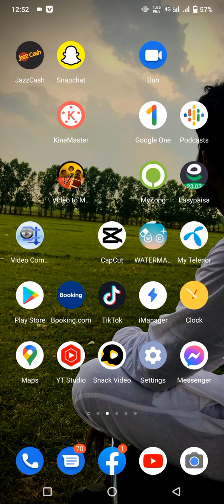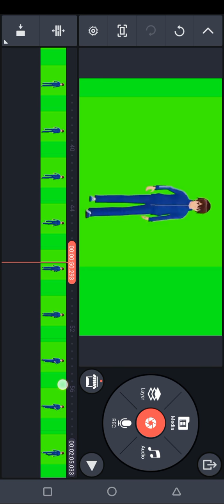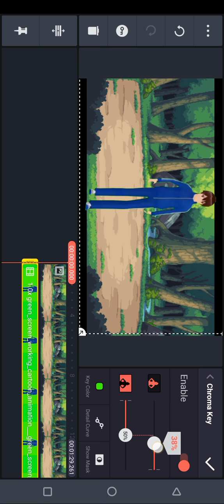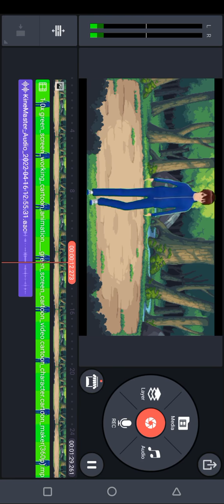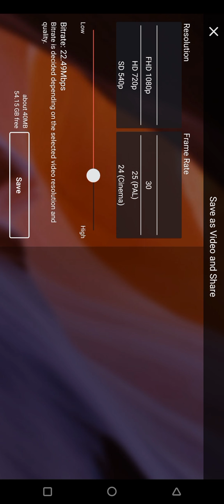How to Change Video Background In Kinemaster Without Green Screen In Urdu|video ka background Change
Hello Friends Today In This Video I Will Tell You About  Change Video Background In Kinemaster.
I will Tell You Also How to Change Video Background In Kinemaster Without Green Screen